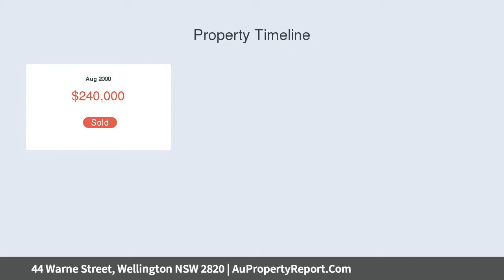44 Warne Street, Wellington NSW 2820 | AuPropertyReport.Com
44 Warne Street, Wellington NSW 2820
Property Type: unit
Bedrooms: 4
Bathrooms: 4
Car Space: 1